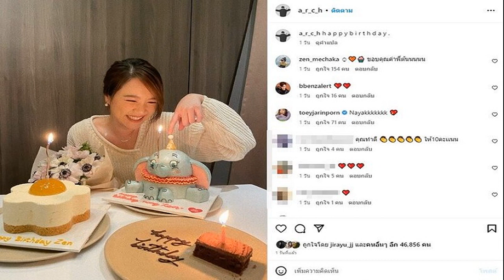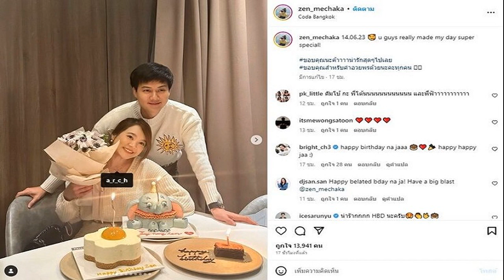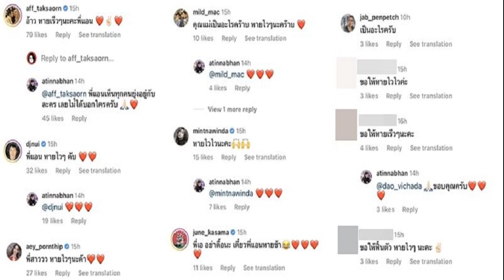เขินอีกแล้ว ต้น อาชว์ โพสต์วันสุดพิเศษ เซน เมจกา ส่องของขวัญสุดหวาน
หลังเปิดตัวเป็นแฟนวันสุดพิเศษผู้ประกาศข่าวสาว เขินอีกแล้ว ต้น อาชว์ โพสต์วันเกิด เซน เมจกา ส่องของขวัญสุดหวาน

หลังเขินเปิดตัวคบกันหวาน ต้น อาชว์ นักแสดง ดีเจหนุ่ม ยอมรับหัวใจสีชมพูข้ามเส้นเพื่อน เซน เมจกา ผู้ประกาศข่าวสาวและเพื่อนดีเจร่วมคลื่นดัง ล่าสุดวันเกิดสาวเซน หนุ่มต้นโพสต์ภาพสาวเซนยิ้มอย่างมีความสุขพร้อมเค้กและช่อดอกไม้ แคปชั่นอวยพรด้วยว่า “h a p p y b i r t h d a y .” ด้าน สาวเซน ก็เข้ามาคอมเมนต์ด้วยว่า “ขอบคุณค่าพี่ต้นนนนน” ท่ามกลางเพื่อนๆคนบันเทิงและแฟนๆเข้ามาร่วมอวยพร แห่ชมน่ารักมากมาย
ด้านสาว เซน เมจกา โพสต์ภาพร่วมเฟรมหวานกับหนุ่มต้น เขียนแคปชั่นขอบคุณหวานขึ้นไปอีกกับสิ่งที่พิเศษที่ฝ่ายชายทำให้ว่า “14.06.23 u guys really made my day super special! ขอบคุณนะค้าาาาน่ารักสุดๆไปเลย ขอบคุณสำหรับคำอวยพรด้วยนะคะทุกคน
ขณะที่ส่องแท็กชื่อไอจีหนุ่มต้นอยู่ที่สร้อยเส้นสวยคาดว่าจะเป็นของขวัญวันเกิดสุดพิเศษให้สาวเซนทั้งยังแท็กชื่อไอจีหนุ่มต้นที่ช่อดอกไม้ช่อสวยด้วย